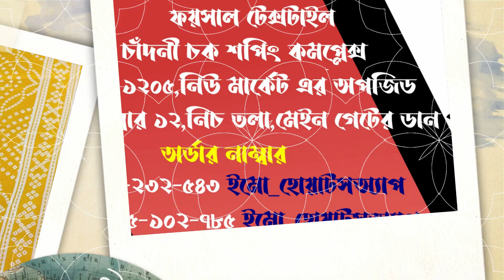সুতি ১০০% কোয়ালিটিফুল এবং আরামাদয়ক প্রিন্টের থ্রি পিস কালেকশন ! new design cotton three piece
আসসালামু আলাইকুম

🗒️ঠিকানা
➡️Faisal textile
☑️ Opposite New Market,dhaka bangladesh.